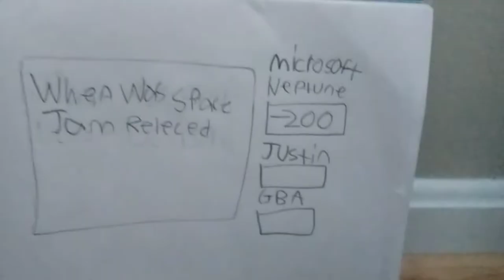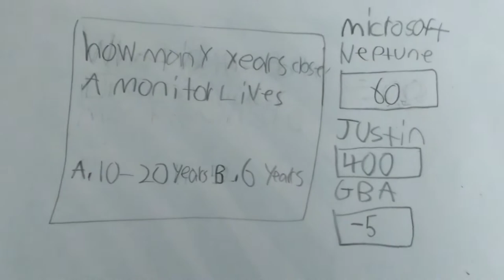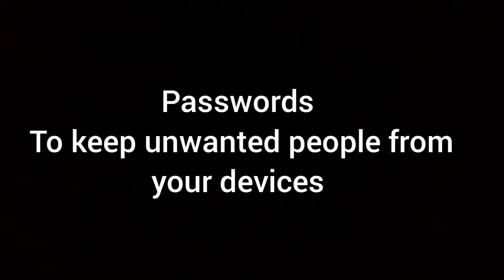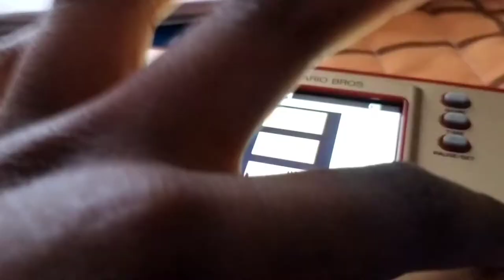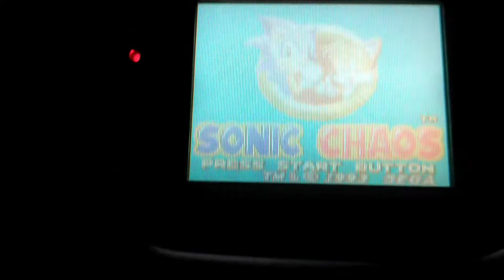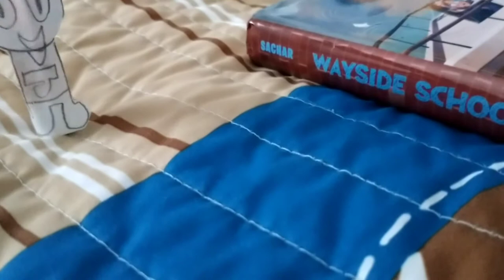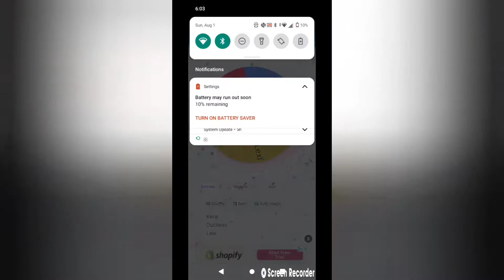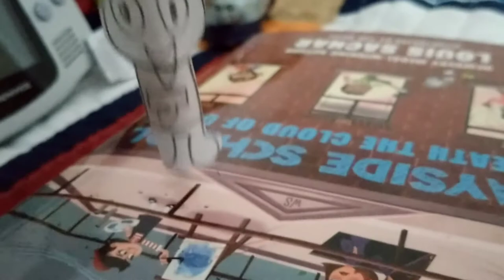TrackMaster Thomas and Friends game show episode 3 the host is now a contestant